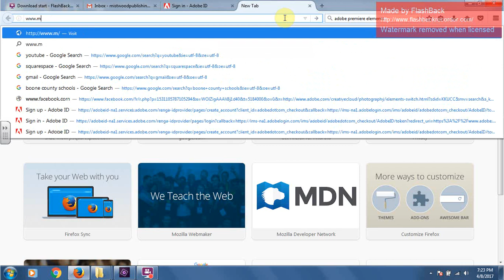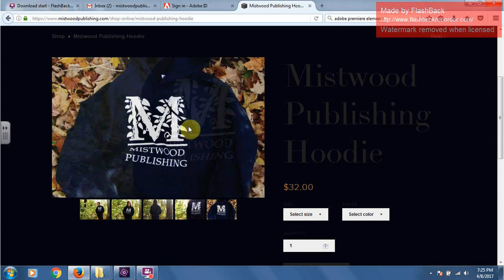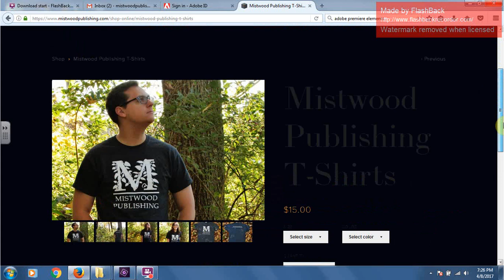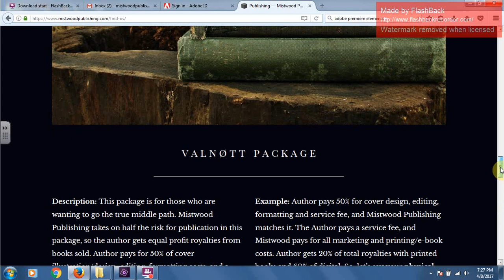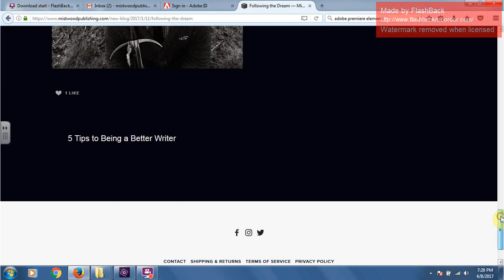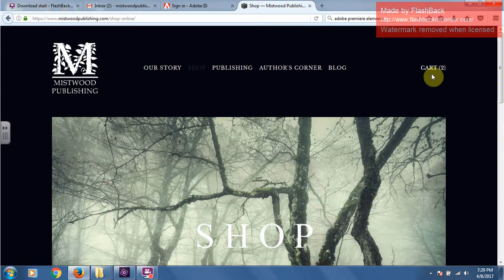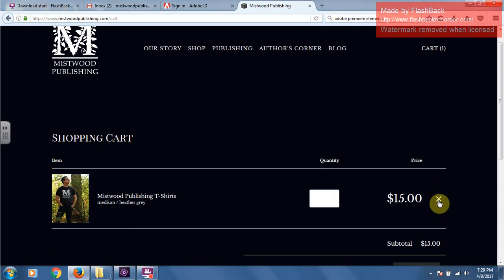Mistwood Publishing Website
General layout of website.